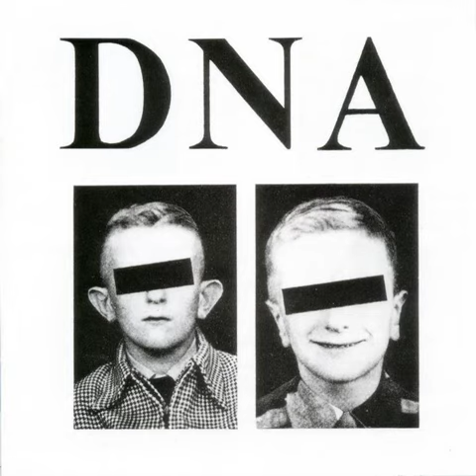DNA - Egomaniac's Kiss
title: Egomaniac's Kiss
artist: DNA
album: DNA on DNA
track: 3/37
year: 2004